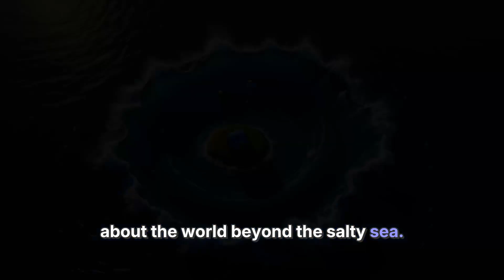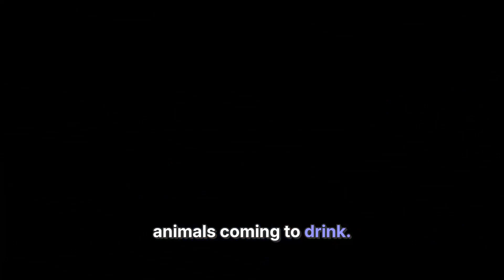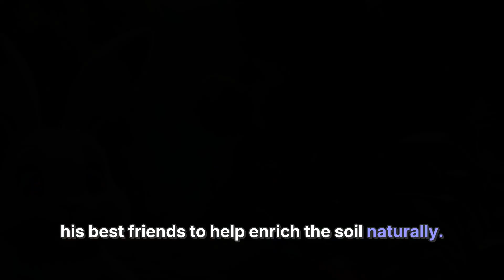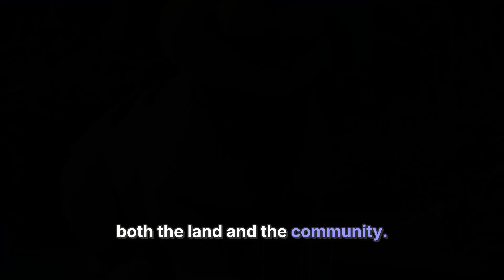Kid's stories : Drip's Water Cycle Adventure & Benny's Organic Garden Project | Bedtime Story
It's FREE and helps us keep the channel alive.

This Children's Story Channel can listen to stories at any time, whether on the bus, during meals, before going to bed, or while waiting.😊

Part 1：
Drip, a tiny water droplet, embarks on an extraordinary journey through the water cycle. From evaporation to falling as rain, he experiences life in a forest, underground streams, and rivers, learning about the importance of water in sustaining ecosystems. Drip discovers the interconnectedness of nature and the power of water, ultimately sharing his message of conservation with all he meets. His adventures inspire appreciation for the vital role of water in life.

Part 2：
In Greenleaf Forest, a curious bunny named Benny discovers that chemical pesticides from a nearby farm are harming the local produce and pollinators. Determined to create a safe and bountiful garden, he starts the Organic Garden Project with friends Lucy the ladybug and Walter the worm. Despite initial skepticism, Benny teaches the forest animals about organic practices. His garden flourishes, inspiring a community commitment to sustainability and harmony with nature.

Looking to plan a unique travel experience? Come to "KKday"! KKday offers special tours, tickets, and activities from around the world, ranging from popular attractions to hidden adventures, cultural journeys to extreme challenges—there's something for everyone. Whether you're traveling independently or with a group, KKday can tailor the perfect itinerary for you, making booking easy and worry-free. Head to KKday now to explore the beauty of the world and create unforgettable memories of your own!
Looking to easily plan your trip and enjoy the best travel experiences at great value? "Klook" is your perfect travel companion! Klook offers tickets to global hotspots, unique tours, transportation passes, and one-of-a-kind experiences, allowing you to take care of all your travel needs in one place. Whether it's city exploration, outdoor adventures, or cultural experiences, Klook can help you find the most value-packed options. With a user-friendly interface, transparent pricing, and exclusive deals waiting to be discovered, your next adventure is just a click away! Head to Klook now and start your unforgettable journey, making every trip full of surprises and fun!